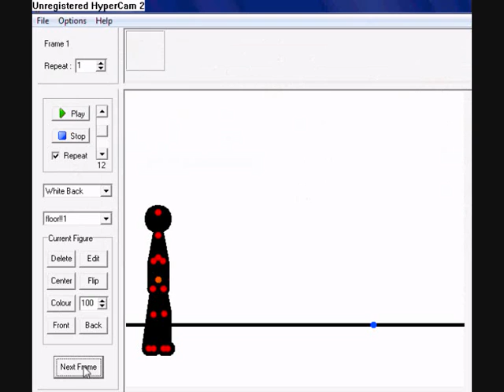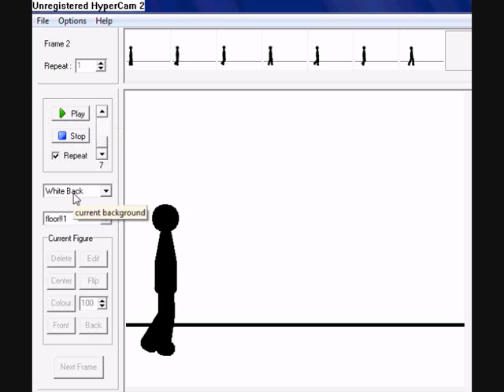pivot walking tut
here i will show you how to walk in pivot